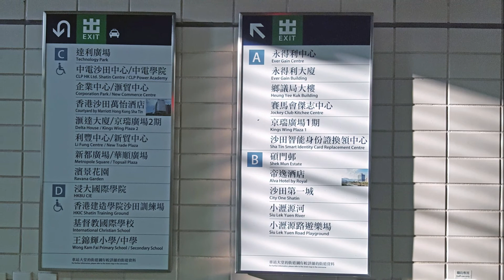Intermezzo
Scenes from Hong Kong